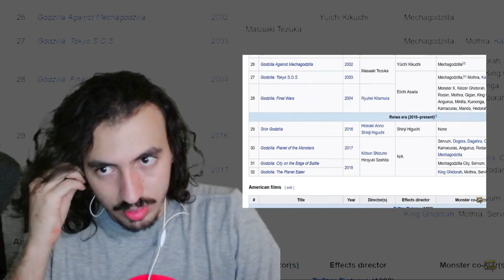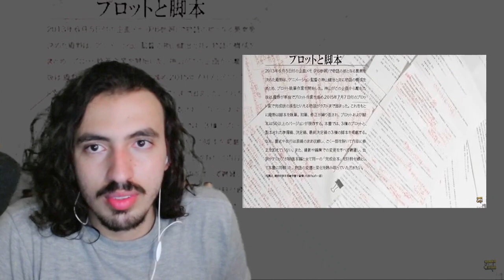REACT FORMAS SHIN GODZILLA [ TODAS as Formas INÉDITAS Reveladas ]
Insta do Leozin: @LeozinReact

Minhas Conquistas:

☑️ 2500
☑️ 5000
☑️ 7500
☑️10.000

Video Reagido:
FORMAS SHIN GODZILLA [ TODAS as Formas INÉDITAS Reveladas ]

Agradeço a todos os criadores de conteudo pois sem vocês não teriamos entreterimento ou seja a vida seria chata, pois se sintam especiais pois vocês são sim. Obrigado, amo vocês ❤